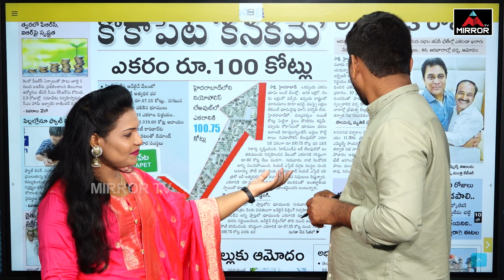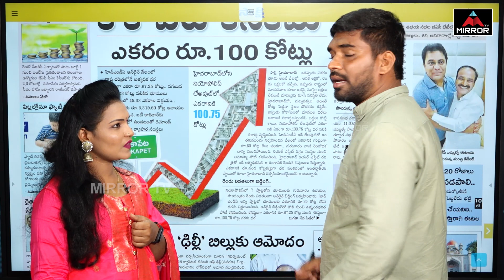ఈటెల రాజేందర్ బీఆర్ఎస్ లోకి..? | Good Morning News | Telangana | Etela Rajender | KTR | Mirror Tv